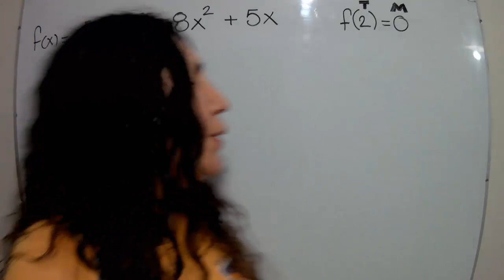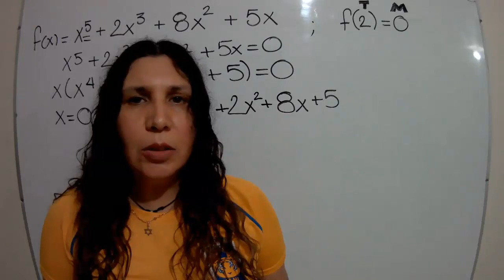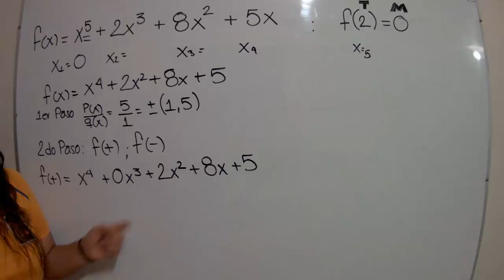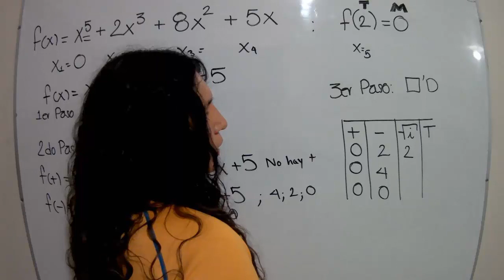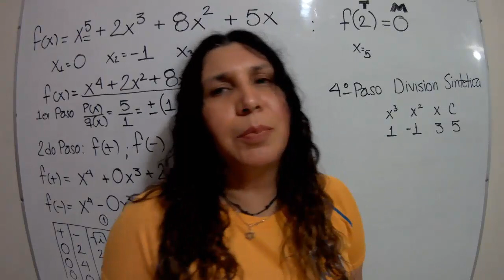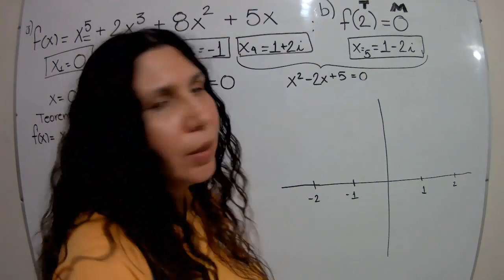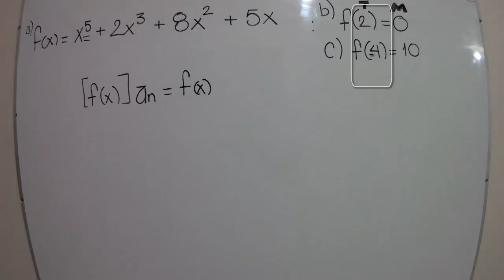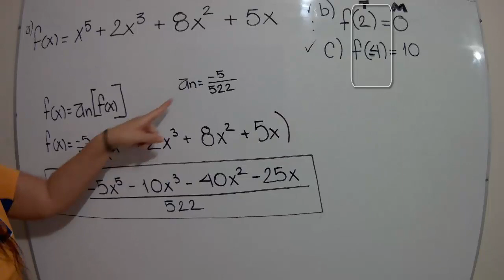Ceros o Raíces de Fx Parte 3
En este video se obtendrán los ceros o raíces de una Función Polinomial en el cual no tiene términos independientes.

La Realidad se Construye.
El Secreto esta en las Ganas.

P.D. Me siento muy feliz y muy contenta por los resultados obtenidos en el clásico regiomontano numero 124